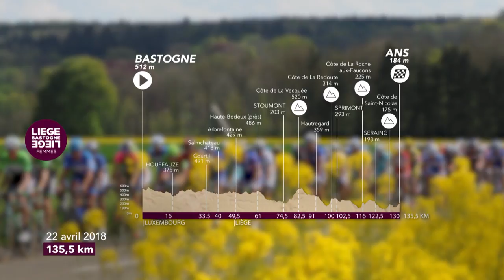The Route - Liège-Bastogne-Liège Femmes 2018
Hashtag Officiel